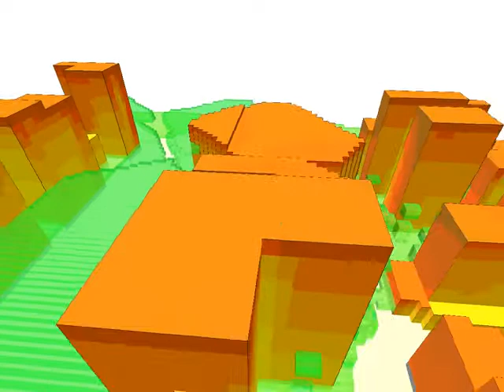Skyscraper sunhours, Hongkong, 3D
Here you can see sunhours on the building facades on a cluster of skyscapers in Hongkong